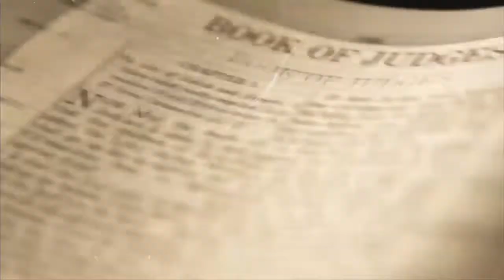Broken Saviors Pt. 8 April 14 2019